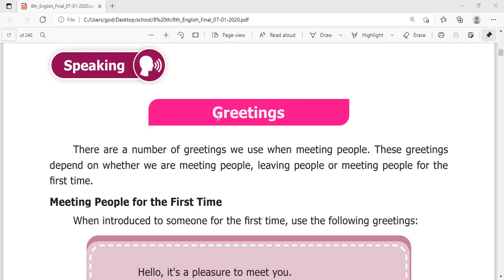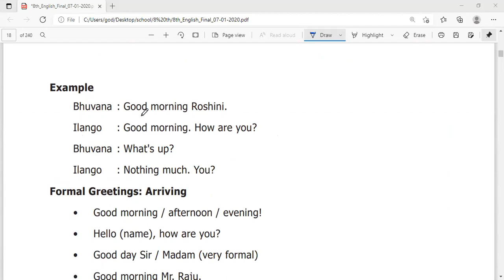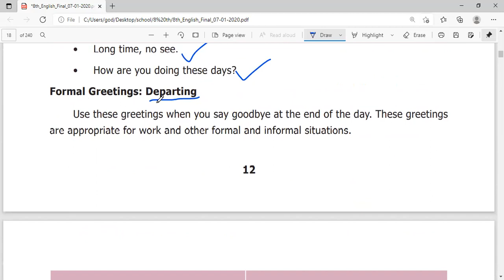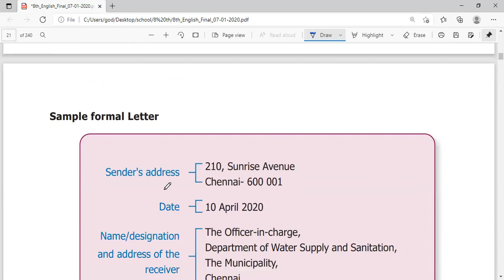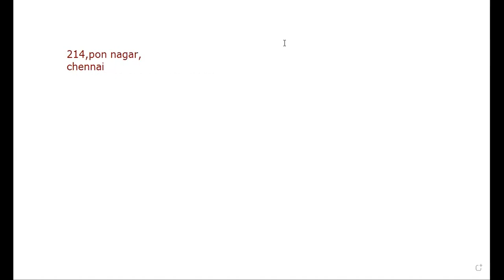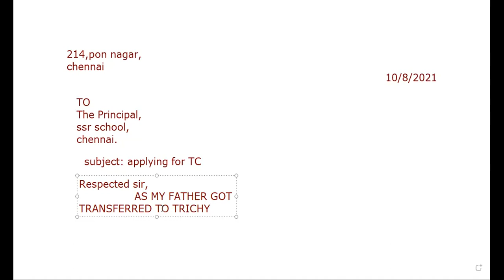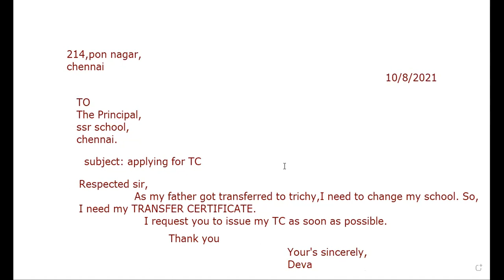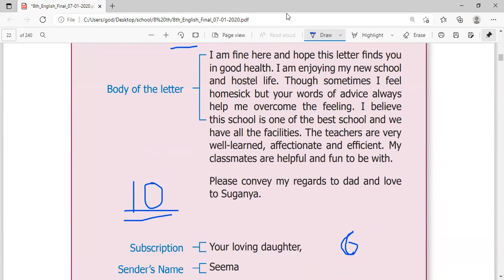LETTER WRITING/FORMAL LETTER/INFORMAL LETTER/WITH EXAMPLE/EXPLAINED IN TAMIL@AcademyforGovtexams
In this video we are going to learn how to write a letter formally and informally using steps